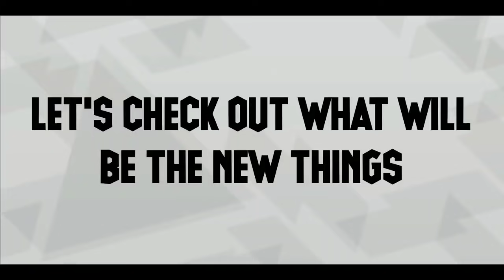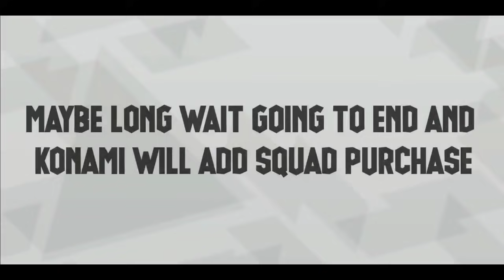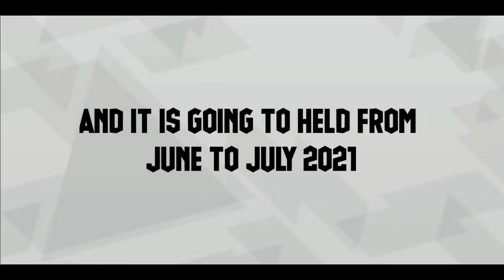Pes2021 Upcoming Big Update 5.3.1 & Dlc 6.0 | Big Changes & Rewards | Pes2021(Mobile/Pc)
This Video Is About - Information About Next update